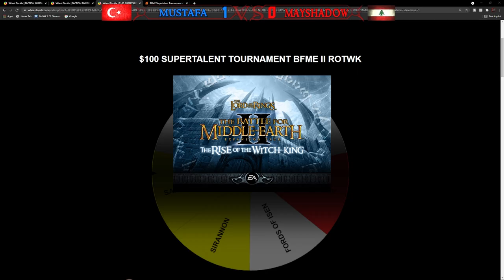Supertalent Tournament BFME2 RotWK | MayShadowFax vs King Mustafa | BO5